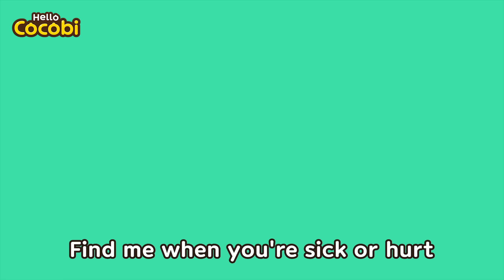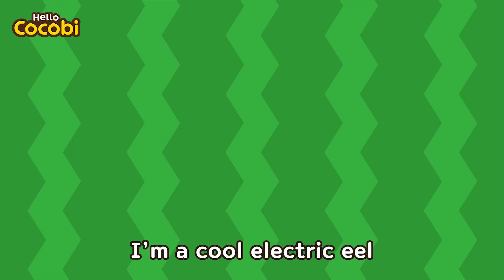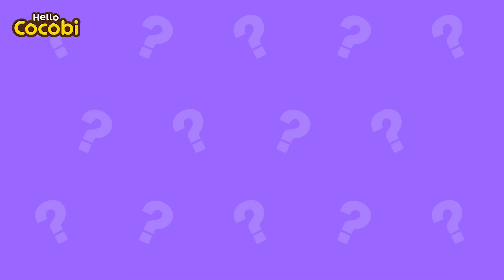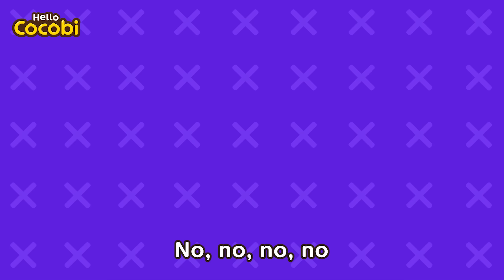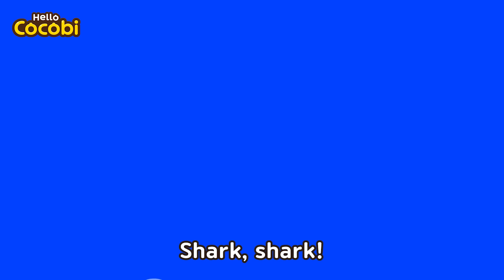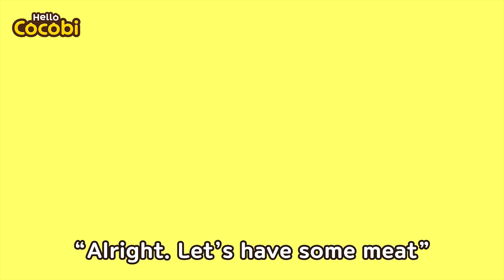The Dr. Octopus + More Doctor Checkup Songs | Animal & Hospital Song for Kids | Hello Cocobi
📑Lyrics

“Welcome to the ocean’s hospital!”

I’m the ocean’s Dr. Octopus
I’ve got eight tentacles
“I’ve got a cold!”
Listen to the stethoscope
I’ll give you a flu shot

“I’ve hurt my legs”
I’ll dab some ointment on
And wrap some bandage too

“Thank you, doctor”

“My tummy hurts so much!”
Push as hard as you can!

“Well done, my dear”

“You can fix my teeth too, right?”

Get rid of cavities
And brush your teeth

“I think I’ll try and use these sharp teeth now!”
“Help me!”

Songs, Stories, Kids Songs, Kids Dance,
Cocobi Songs, Cocobi English,
Sing Along, Best Nursery Rhymes, Popular Songs for Kids,
Animal Songs for Children, Favorite Rhymes, Exercise Songs,
Dancing Songs for Kids, Classroom, Classroom,
Rhymes for Babies, Songs for Preschool, Kindergarten,
Learn Animals, Amazing Animals for Kids, Animal Doctor,
Wild Animals, Ocean, Vet, Shark, Sickness, I'm Sick,
Animal Hospital, Doctor, Check Up, Boo Boo Song,
코코비 영어 동물 동요, 의사